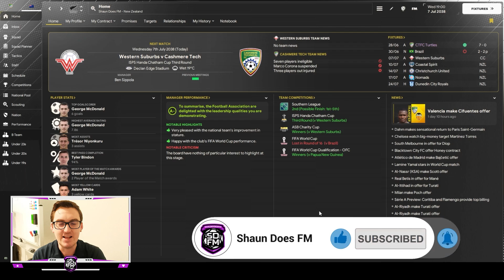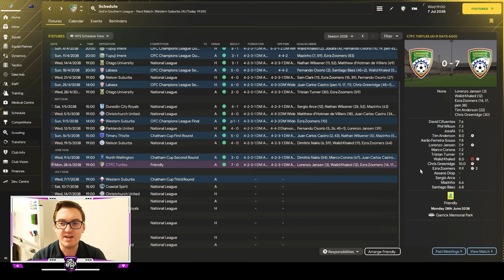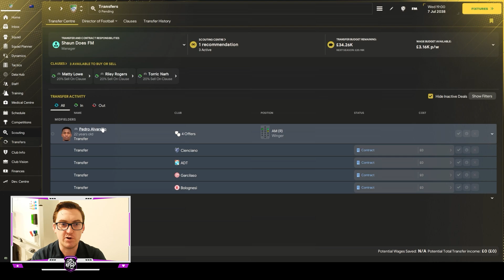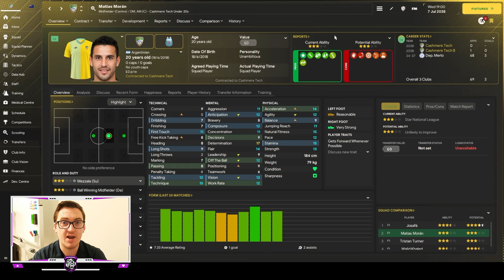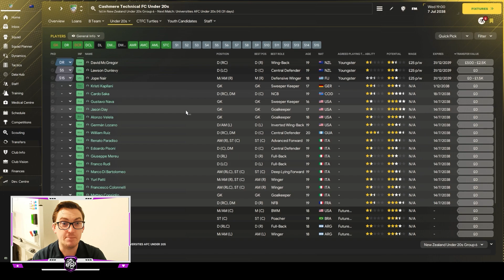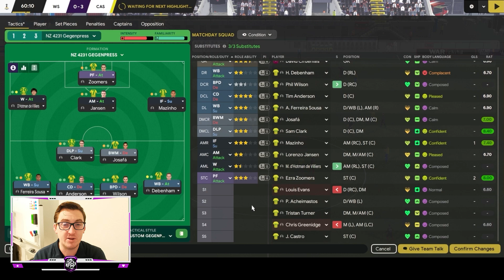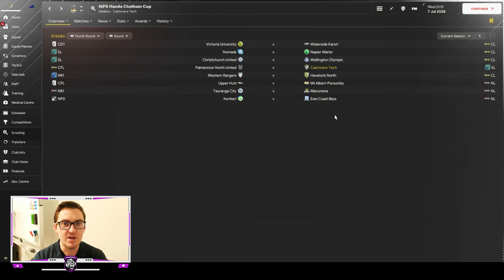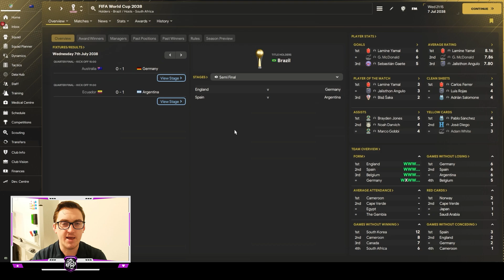ALL THE TRIALISTS - NZ BUILD A NATION FM24 | Episode 150 | Football Manager 2024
In this episode we are back at Cashmere Technical updating you on what's happened while away at the World Cup, before a big erly round clash in the Chatham Cup against Western Suburbs!